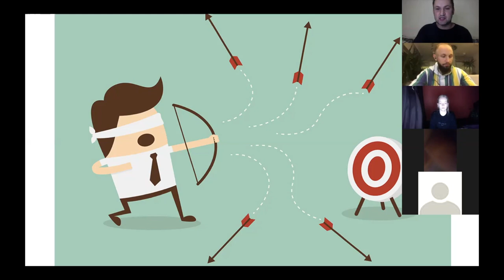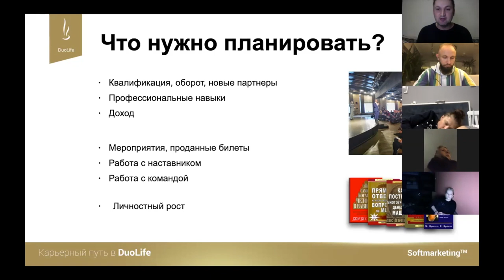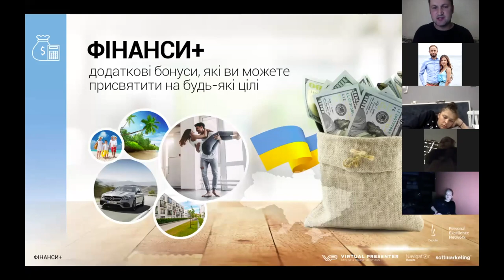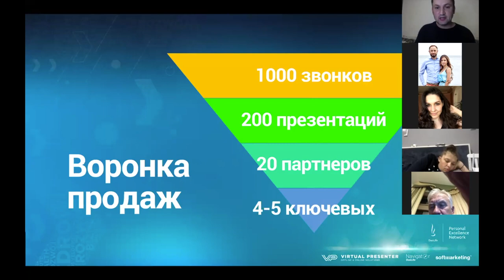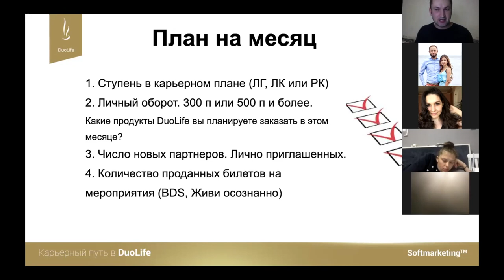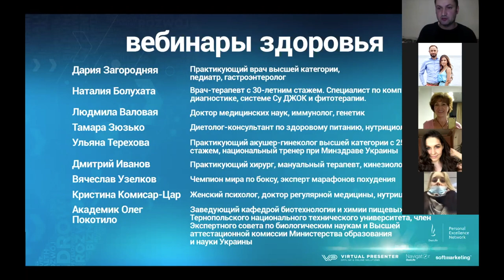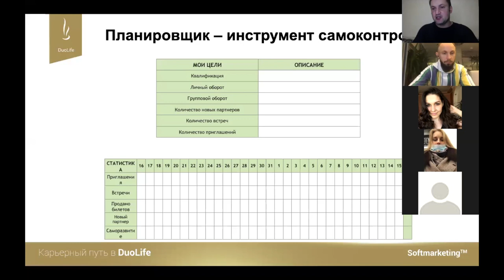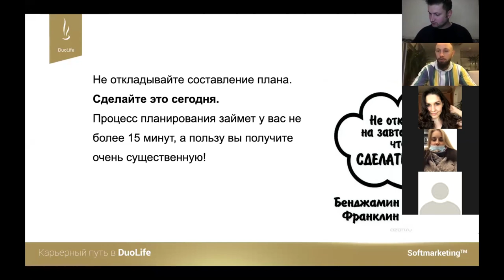Планирование и самодисциплина в бизнесе - запись вебинара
«Планирование»
Что важно планировать для того что бы иметь рост в бизнесе?

🔝Сергей Мартынец - Senior Manager Duolife